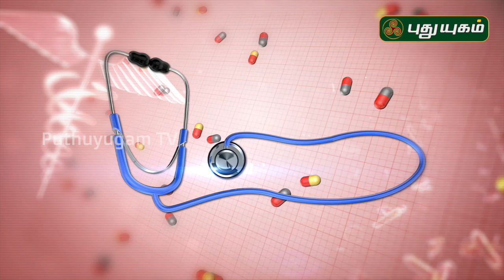வைரஸ் தொற்றில் இருந்து தற்காத்து கொள்வது எப்படி? மருத்துவர்களின் விளக்கங்கள்! Doctor on call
வைரஸ் தொற்றில் இருந்து தற்காத்து கொள்வது எப்படி?

கொரோனா தொற்று குறித்து நேயர்களின் கேள்விகளுக்கு SRM மருத்துவமனை மருத்துவர்களின் விளக்கங்கள்!